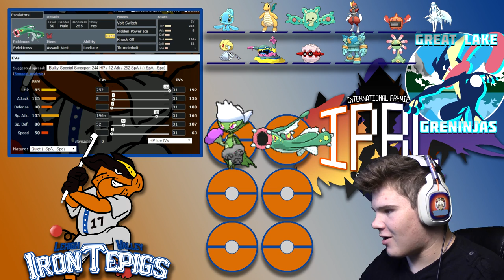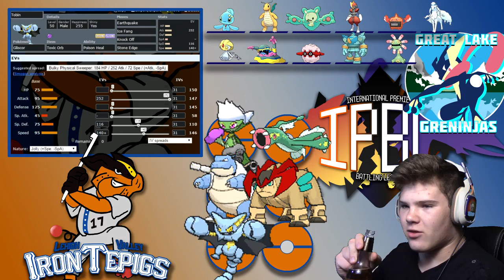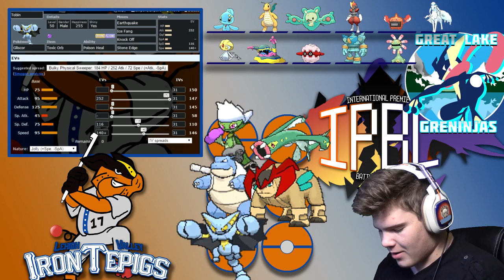Lehigh Valley IronTepigs vs Great Lake Greninjas | TEAM PREP [IPBL S1 WEEK 1] (Pokémon Sun & Moon)